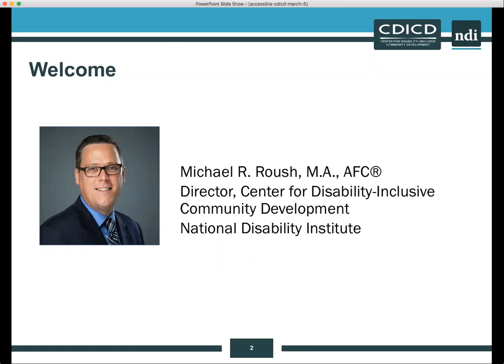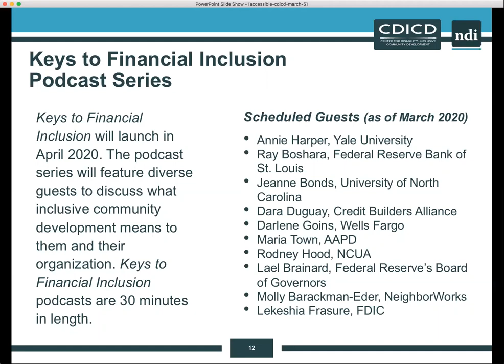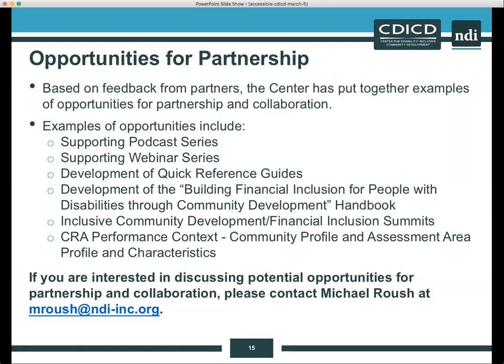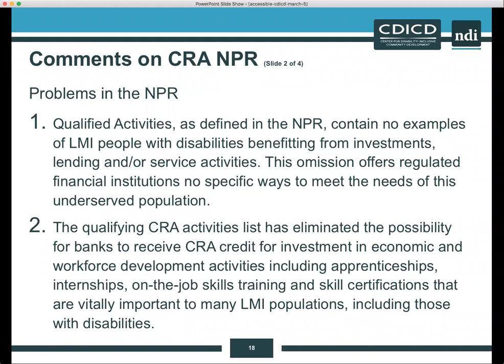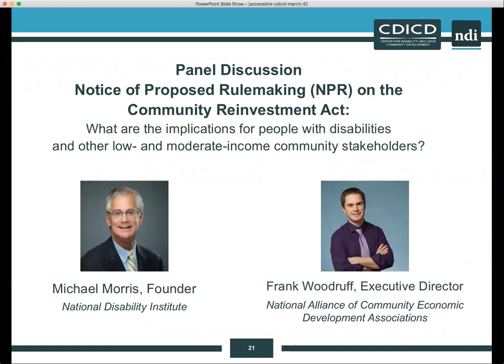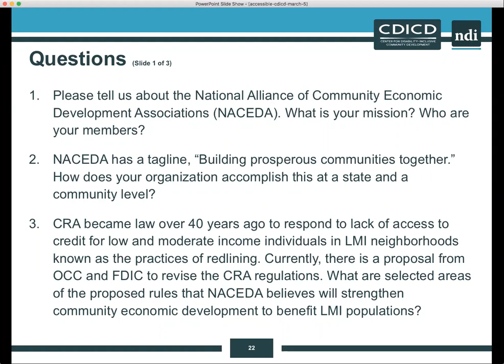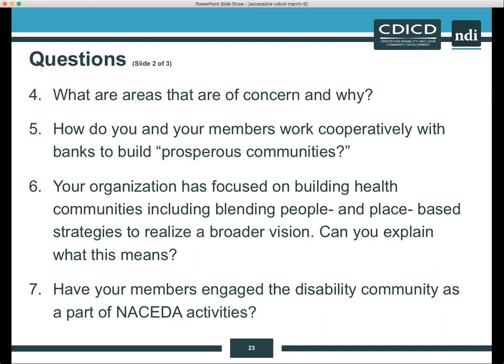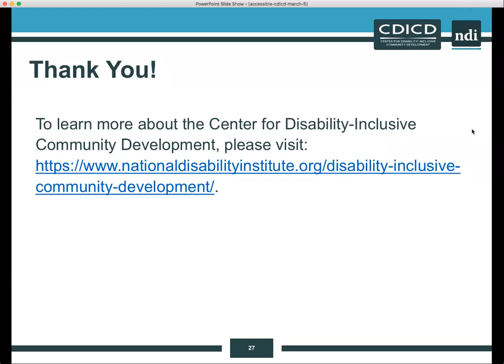CDICD Webinar: "Learn, Invest, Celebrate"